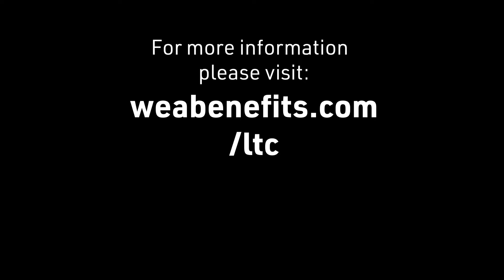Why is Long-Term Care Insurance Important for Public School Employees?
This video is part of our Long-Term Care Q&A series with Eileen and Kevin from Associates of Clifton Park. WEA Member Benefits is proud to have Associates of Clifton Park as our Long-Term Care partner. They are looking forward to sharing their years of expertise with you to help you make informed decisions about your long-term care insurance options.